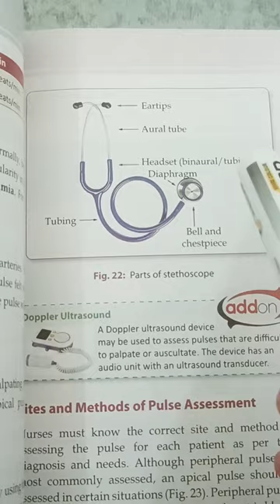stethoscope nursingstudy norcet_question_and_answer